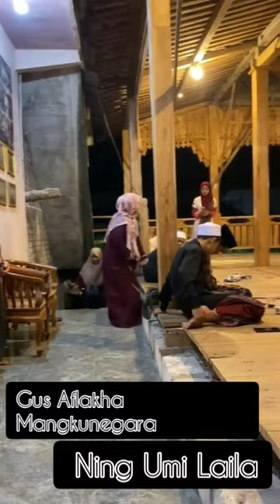Ning Umi Laila | Dalem Gus Aflkha Mangkunegara